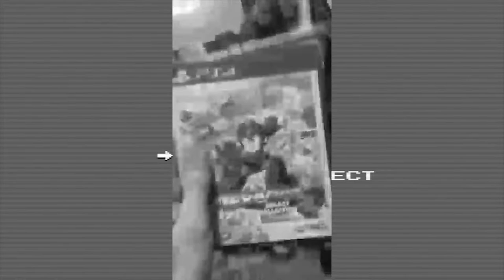MegaMan~Episode 1~Cutting Him Down To Size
*gasps for air*
What year is it?
Sorry I've been out of internet for what seems like years.
oWo What's this? Megaman? Well last time I played this  I...
*Violent PTSD montage*
No please dont put me back in there!